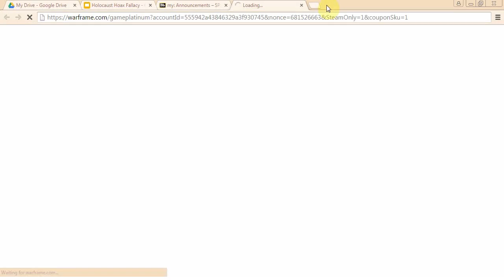Warframe 4 I want that HELMET!!!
I WANT THAT HELMET!!

I am obsessed with getting that Oberon helmet.
It's so close,yet so far~

SLAP DAT LIKE BUTTON~ TELL IT WHOSE BOSS!
(SO apparently, the whole vid did not appear, I will try to publish the correct video here soon)